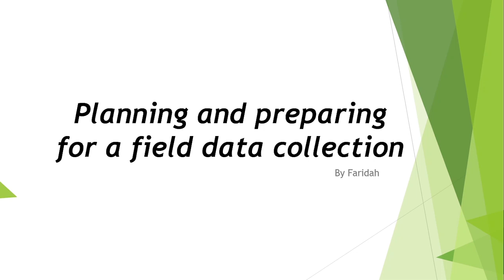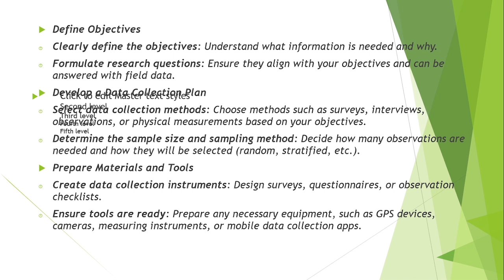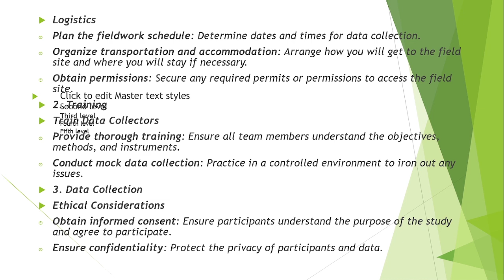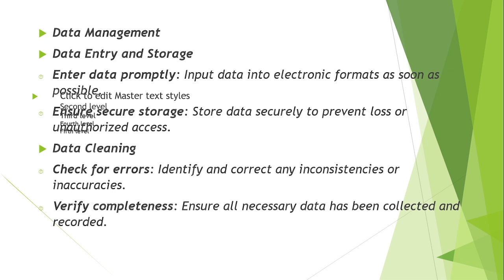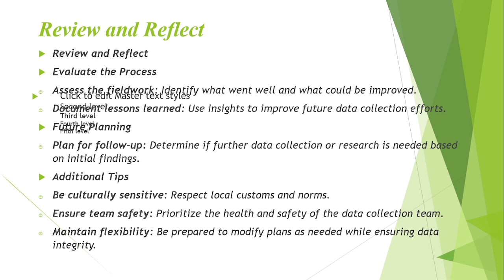How to effectively plan for a field data collection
In this video, learn how to plan and execute a successful field data collection campaign. Whether you're conducting surveys, assessments, or research in the field, proper planning is crucial for accurate data gathering. I'll walk you through the essential steps, from defining objectives and selecting methodologies to logistical considerations like team coordination, equipment preparation, and ensuring data quality. By the end of this video, you'll have a clear understanding of how to effectively plan for and manage a field data collection project, ensuring smooth operations and reliable data outcomes.